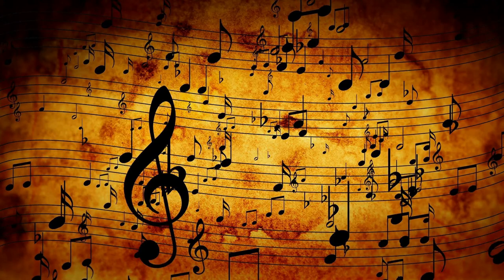Banjaare Aawaaraa индия